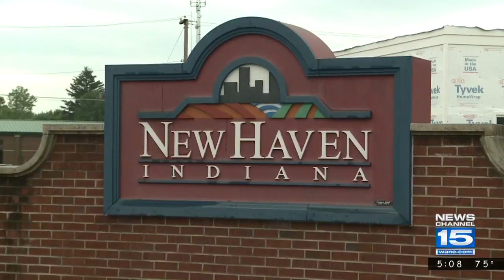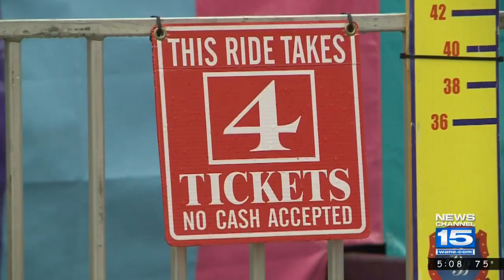Canal Days Festival Underway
A New Haven summertime tradition gets started